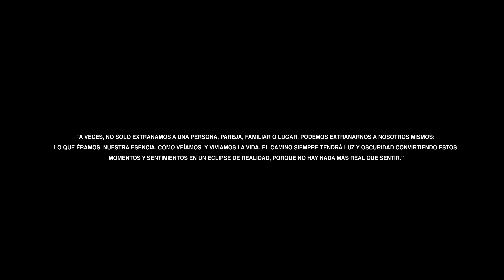Flash Seasons - Eclipses de Realidad (Video Oficial)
Composición: Flash Seasons
Producción: Flash Seasons & Fernando Mares (MidnightGeneration​)
Mezcla: Kostas Papadopoulos

🎥  Créditos del Video:
- Producción: Chromalized
- Producción Ejecutiva: Dulce Navarrete and Rubén Pérez
- Dirección: Rodrigo Salazar
- Dirección Creativa y Fotografía: Dulce Imix Navarrete
- Edición: Rodrigo Salazar and Dulce Imix Navarrete
- Asistente de Producción: Miguel Fuentes Rojas
- Styling: Darío Modotti
- Starring: Pamela Reul, Andrew Duarte, Alex Griera, Juan Quiroz, Mario Montana, Ricardo Galicia and Victor Trejo

🎤  Letra:

Me cuesta respirar
Se siente diferente
Aumentó gravedad
Desde que no estás

La Luna me acompaña
Cada noche quiero estallar

Entonces te pienso
Me cuesta aceptar
El ayer no volverá

No puedo soltar
Esto que siento
Cuando estás cerca

No puedo soltar
Esto que siento
Cuando estás cerca

Veo las cosas pasar
Todo se vuelve lento
Cambió la realidad

Entonces te pienso
No puedo aceptar

No puedo soltar
Esto que siento
Cuando estás cerca

No puedo soltar
Esto que siento
Cuando estás cerca

No quiero soltarte
En mis sueños siempre estoy
Reviviendo la ocasión